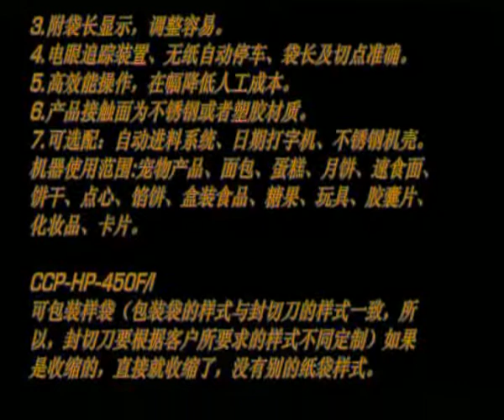automatic hamburger packing machine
We specially produce: CCP-L-type automatic packaging machine series, CCP-H-type horizontal (pillow) packaging machine series, Automatic film laminating sealmachine,automatic modified atmosphere packaging  machine,side sealing packing machine, CCP-sleeve type packaging machine ,CCP-Jet heat shrink machine, POF shrink film 2-1 shrink packing machine. Chuncha Packaging group each series equipment is widely used in toys, food, wallpaper, auto parts, printing, books, cosmetics, electronics and other industries.Has strong technology development strength,skilled production process and perfect after-sale service system,to provide overall solution from product consulting,industry analysis,site investigation,design and development to manufacture,installation,commissioning, after-sales service. napkin paper packing machine